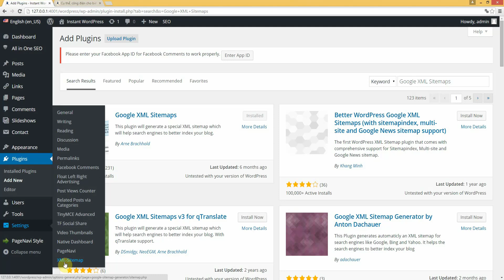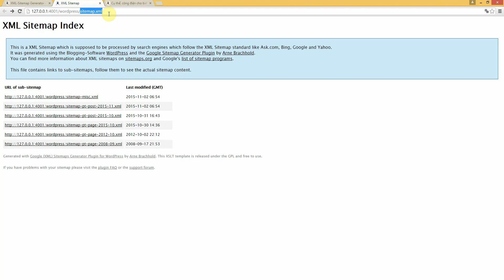Học Lập Trình Wordpress Cơ Bản - Cách tạo site map cho website wordpress